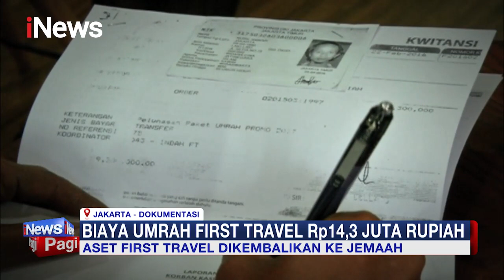Tidak Ada Kerugian Negara, Aset First Travel Dikembalikan ke Jamaah iNewsPagi 09/01